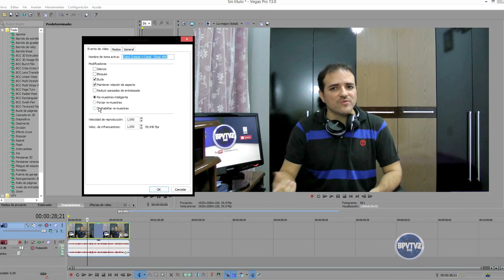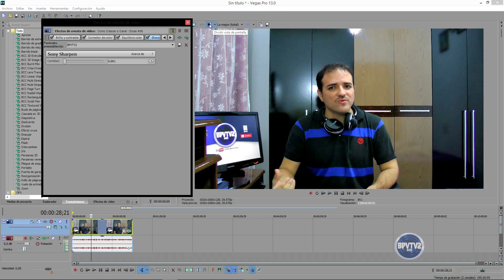FAQ #04 BPVTV2 Responde!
★INFORMAÇÕES IMPORTANTES★
Confira no FAQ de hoje: Como melhorar a qualidade da imagem dos vídeos, o que significa o nome BPVTV2, para entrar em uma Network, precisa ter os vídeos monetizados? Não deixe de assistir e compartilhar!

★EXTENSÃO DO CANAL BPVTV2★
Baixe a extensão para seu navegador (Chrome ou Firefox) e fique por dentro dos novos vídeos do canal: